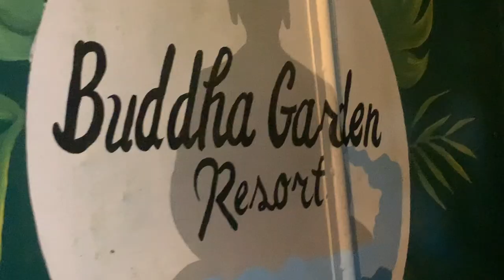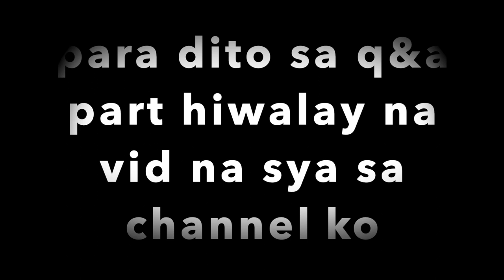My First Vlog !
Hey Guys ! Welcome to My first Vlog ! Hope u guys like it ! imma do better in the next vlogs ! Thanks ! sorry nga pala if sobrang lapit ng face ko sa screen haha

Also Follow Miggs Cuaderno !